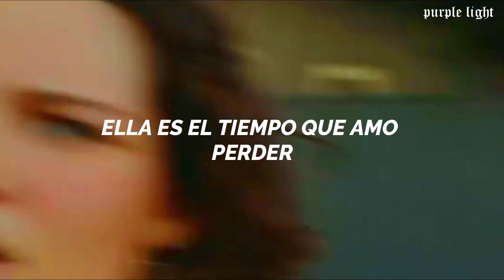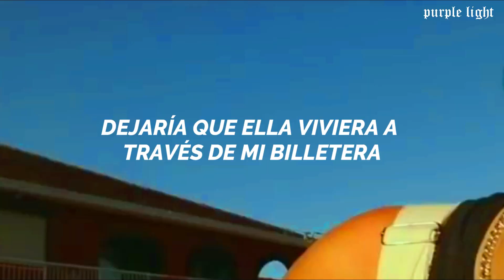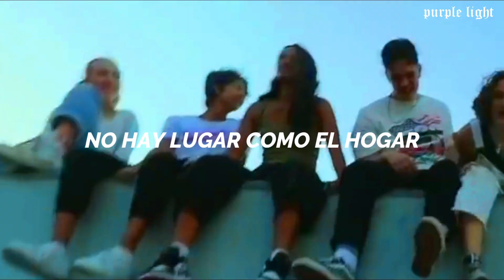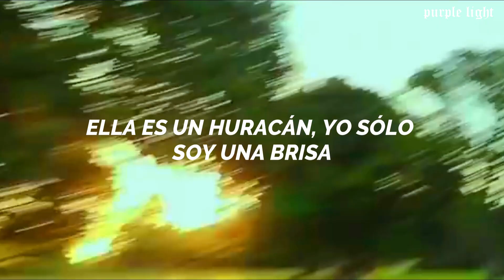MAY-A - Time I Love To Waste (Español) || Video Oficial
MAY-A - Time I Love To Waste | Traducida al Español

Letra
Uh, uh
Card games with a cup of coffee
Not clear, but I hope she loves me
Smart minds with a stupid proxy
Line’s getting fuzzy
My hands on your green knit sweater
Eyes sweet, but her lips were better
Cold skin with a burnin’ temper
So we’ll remember

She’s the fire under trees
She’s so far out of my league
She’s a hurricane, I’m just a breeze
She’s the time I love to waste

I’d let the girl live right through my wallet
Give her all my things, empty my pockets
She takes me crossroads, far from things I know

Brown eyes, but her cheeks were pink
Blue hands on your purple skin
We’re making a masterpiece
A contrast of feelings
Cut back with your good intentions
So loud, but I never mentioned
Desperate for your attention

Feel it in your touch
Hear it in your tone
You’ve been high, oh, just as much
I’d never let you go (I’d never let you go)

I’d let the girl live right through my wallet (She’s the fire under trees)
Give her all my things, empty my pockets (She’s so far out of my league)
She takes me crossroads, far from things I know (She’s a hurricane, I’m just a breeze)
There’s no place like home (She’s the time I love to waste)